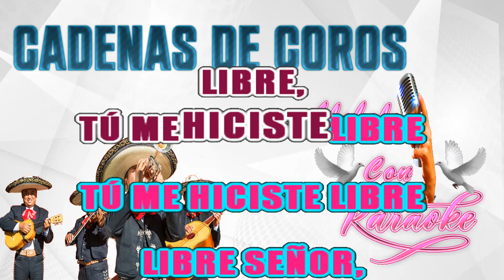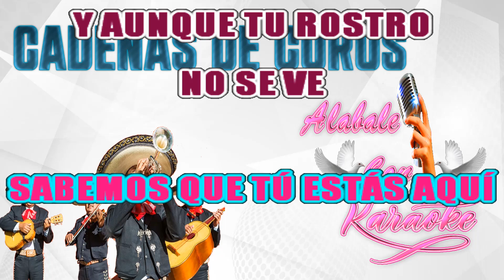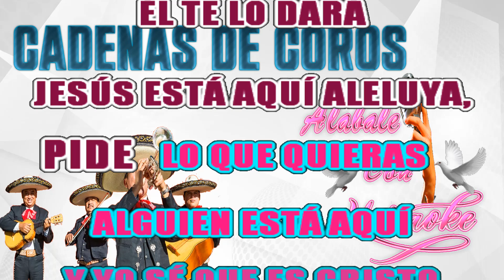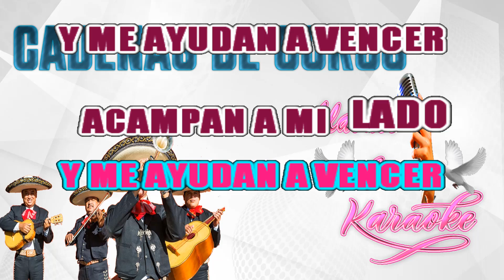Cadenas de Coros con mariachi KARAOKE- . Alabale con Karaoke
Si este vídeo infringe sus derechos, favor De contactarme envie un mensaje al correo
antes de hacer cualquier cosa

🙏TODO LO QUE RESPIRE ALABE A JEHOVA🎵🙏

VIDEO SUBIDO SIN FINES DE LUCRO